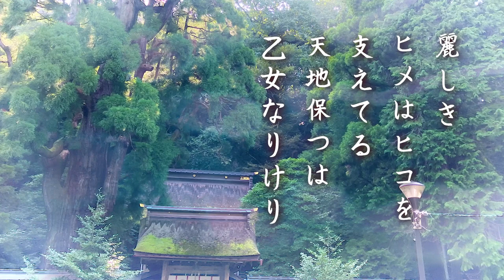若狭姫神社で聖地巡礼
あなたが抱えている「アラユルお悩み・お疲れ・ご苦労」聞かせてください。
Zoomヒーリングセッション

ご覧頂き、有り難う御座います。
癒しの波動を受けてリラックス出来ましたでしょうか？

あなたは今、十分に
ゆっくり寝れてますか？心の底から笑ってますか？辛いとき泣けてますか？
あなたの感じた氣モチを素直に出せてますか？

日々、生きていると色んなコトが御座いますわね。
人間関係。思いがけない怪我や難に苛まれている・・・。
複雑なる社会は、多くの心身のストレスを生み出していますわね。

そんな中で一生懸命に日常をこなしておられますね。
ほんとうに「お疲れ様。」で御座います。

もう、無理はなさらないで。
どうか、あなたご自身を大切にしましょう。

齋のZoomヒーリングで
あなたを・あなたのタマシイを蘇らせましょう。

ただ、話すだけでも、
誰にも話せない弱音、お悩み、ご苦労…心の内を言葉にするだけでも癒されるものです。
他言は一切致しません。

「ピュアなタマシイが蘇り」
「あなたが、あなたらしく生きて行けますように」

あなたの笑顔が、何より大切なこと。
そして、何よりのヨロコビで御座います。
その為に　最善を尽くします。

★詳細・お問合せは
HPまでアクセスください。

★InstagramのDMからも
メッセージお受けしております。

若狭姫神社のエネルギーをあなたに。

夜眠る前に聞くだけで、
寝てる間に潜在意識と繋がります。

若狭姫神社にて
流れてきたウタをお伝えします。

　麗しき　ヒメはヒコを
　　　　　　　　　　支えてる

　天地保つは　乙女なりけり

ヤマトの為に  貴方様の為に  世界の平和の為に愛を込めて

祈　齋之丞 ゆかりの

登録いただきますと
＊特別な波動＊が届きます。

わたくし　斎が
見えるサポート（セッション）と共に
見えざるエネルギー、
神々への祈りの活動を続けて参ります。

Instagramのウタ・写真
ブログ
聖地巡礼の祈りをYouTubeにて配信し、

浄化と覚醒を広めて参ります。